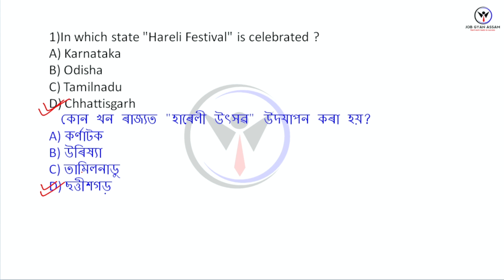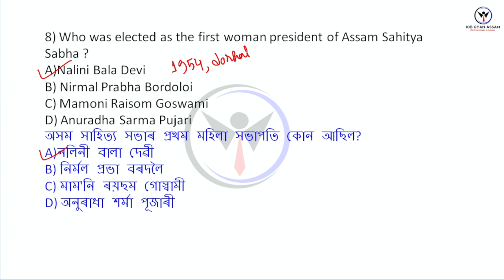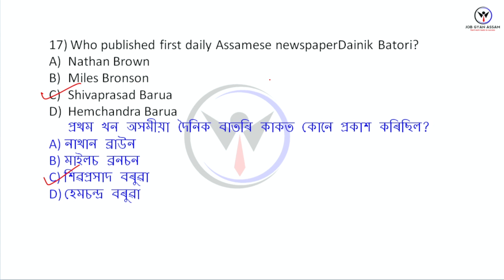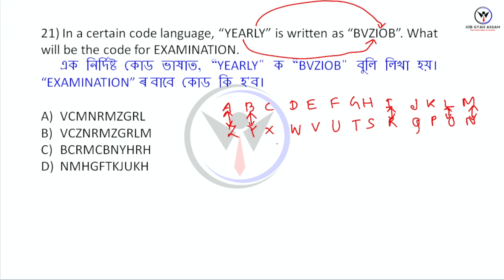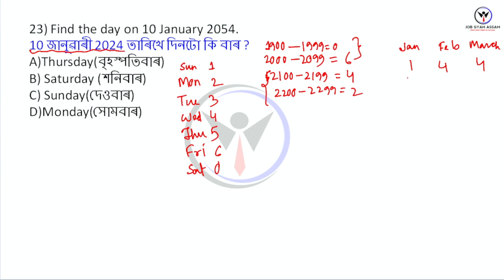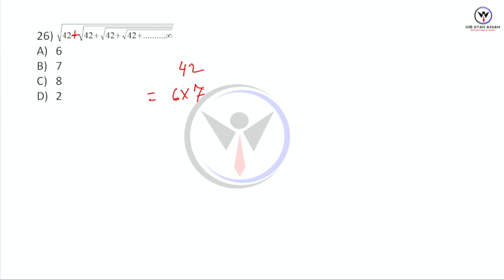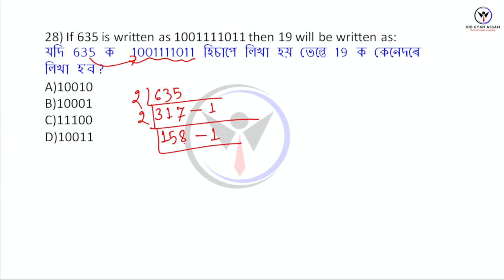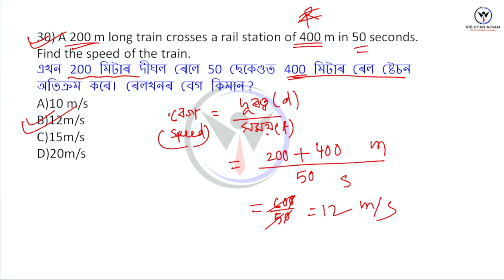Mock Test for Assam police Sub Inspector | SEBA pattern mock test for DHS, Assam police AB,UB,APRO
Mock test for Assam police AB,UB,SI,APRO, Assam govt DHS,DME,PNRD and all Assam competitive exam.